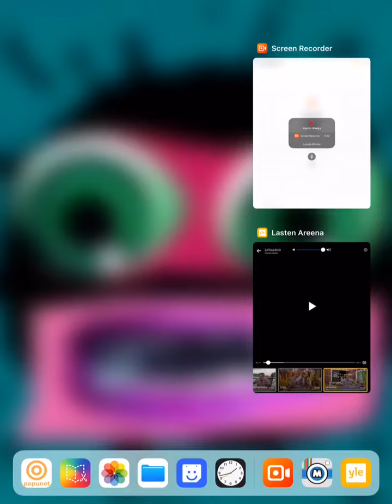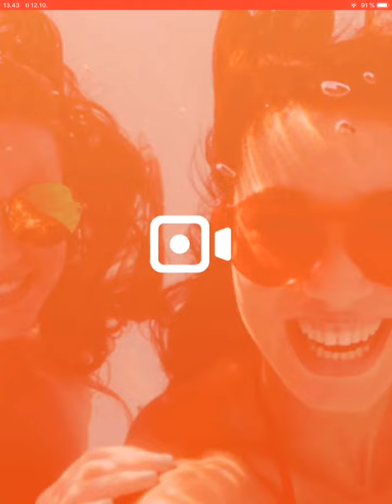Mul on sydänsuruja